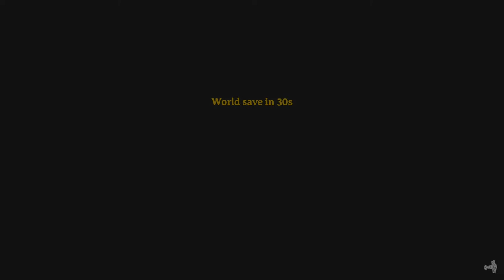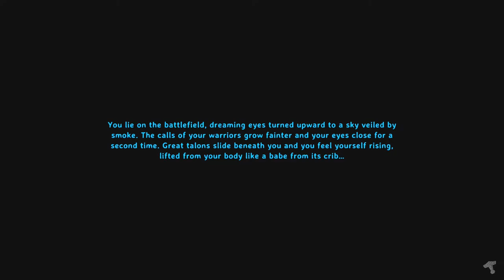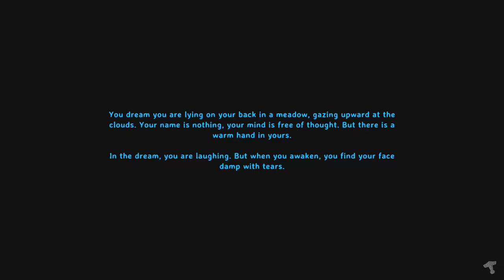Valheim - Time To Pay Moder A Visit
Now that he's gotten his equipment leveled up and his onions harvested and actually being used for food, the next logical step is to see what the Moder fight is like. Only things I know about it are I need to bring fire arrows and Moder's a dragon, so we'll see how many times we die trying to get this done.

If, somehow, that doesn't take the whole stream, next stop is the Plains--which I have been looking forward to exploring for a while.